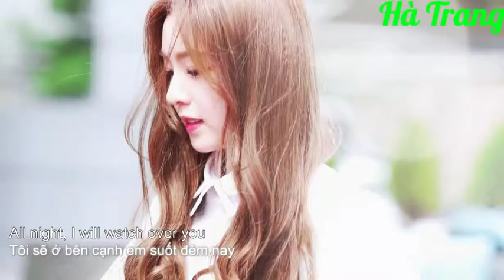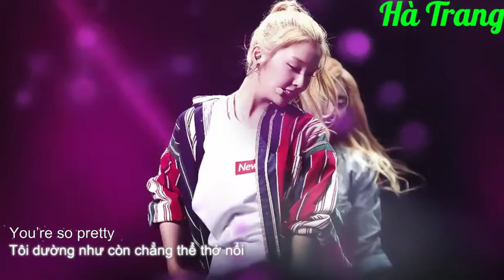Irene Red velvet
Little star